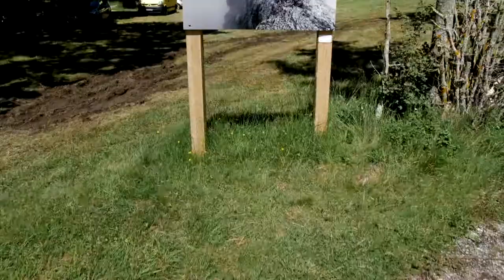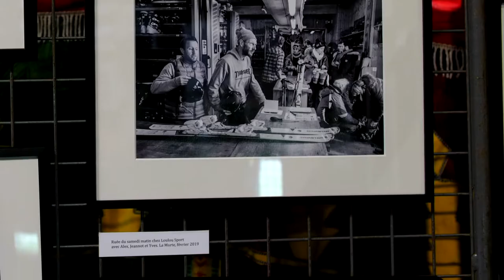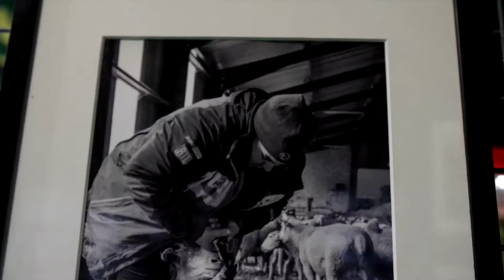Paysage►Paysages saison 3 : retour sur l'expo Visages-Paysages d'Emmanuel Breteau en Matheysine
Retour sur Paysage►Paysages saison 3 avec l'exposition "Visages-Paysages" d'Emmanuel Breteau en Matheysine. Un événement culturel porté par le Département de l’Isère, sur une proposition artistique de LABORATOIRE.